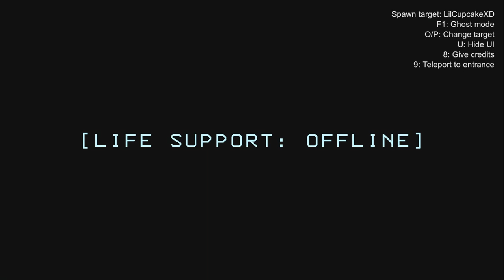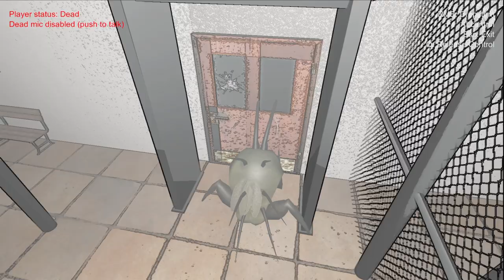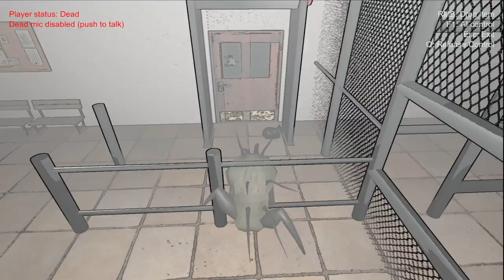Extra spooky! [ Lethal Company ep 52 ]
In this video I play Lethal Company with a few friends. the BGM is in the BGM playlist. Big thanks to NCS for the awesome BGM. Join me in my deep dive into abandoned and not so abandoned containment facilities alike. Watch as I explore and probably trip and stumble around facilities that house some treasure to sell to hopefully meet my quotas. Here is the Thunderstore mod code : 018fc25c-3d1a-f2d4-3f4a-54ff53fbecf1